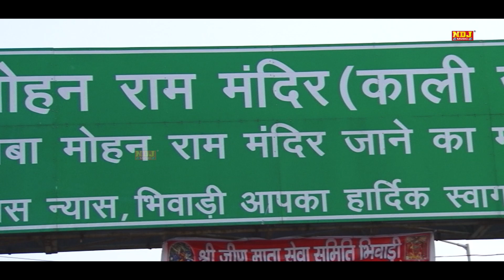Latest हरियाणवी भजन 2024 की | सुन बाबा ओं खोली वाले | Baba Mohan Ka New Video | New Bhajan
🎧 Title - सुन बाबा ओं खोली वाले
🎧 Singer – Mahesh Baisoya
🎧 Artist – Mahesh Baisoya
🎧 Writer – Fakir Chand Ji
🎧 Edit - NDJ Music Team
🎧 Music Label & Presents By : NDJ MUSIC (NDJ FILM)

RCI 6753 Sun Baba O Kholi Wale

Jio Saavn :
Youtube Music :
Wynk Music :